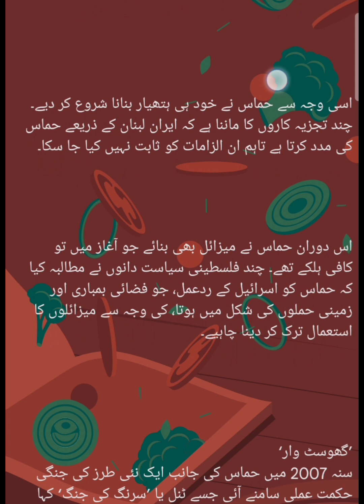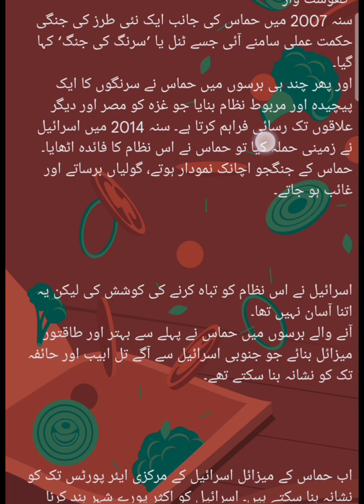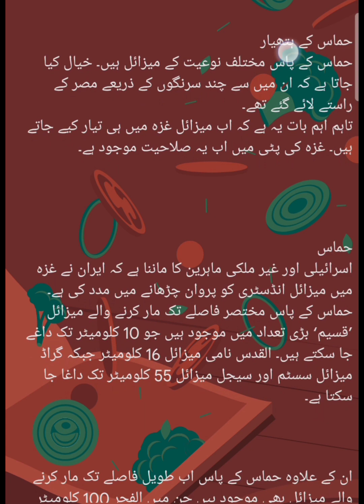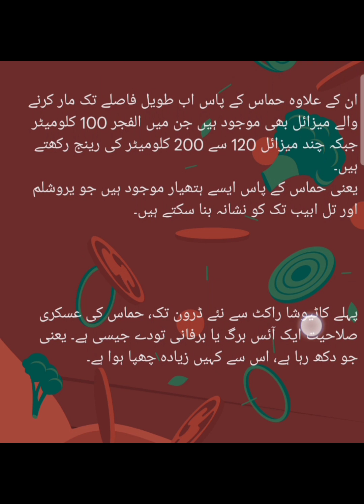How Hamas get weapons | حماس اسلحہ کیسے حاصل کرتی ہے | Urdu corner